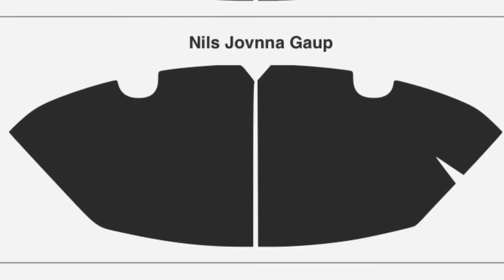N1K1K luohti - Nils Jovnna Gaup’s joik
Nils Jovnna KlemetJohns sønn Gaup - N1K1K
Nilut Per Lemet Jovnna Nils Jovnna
KáreJon Jovnna Mette Nils Jovnna

Luohti ja filbmen / yoik and video by
Åsa Márgget Anti
KáreJon Jovnna BiretRistena ÅsaMárgget
Vásit Sápmi AS